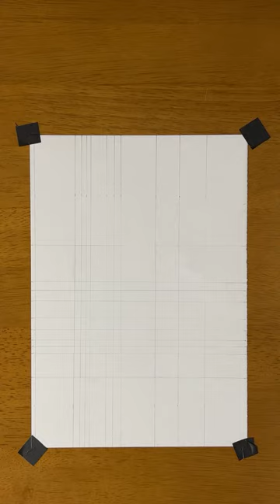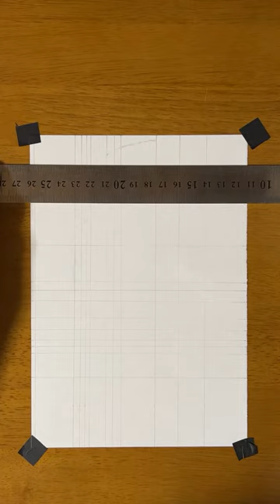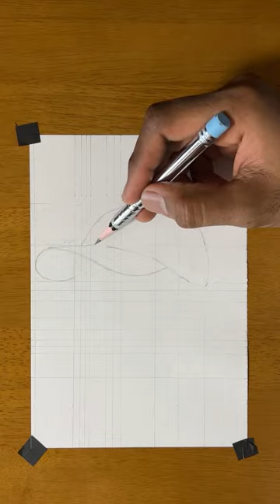Ichiro Suzuki | Pencil drawing | Live.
Hope everyone enjoy my videos !!!